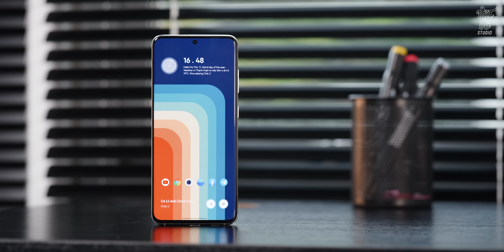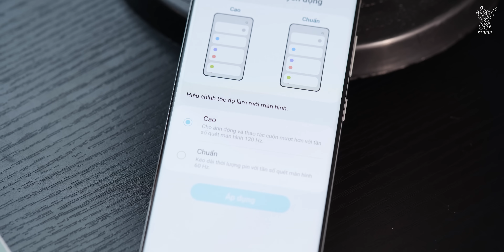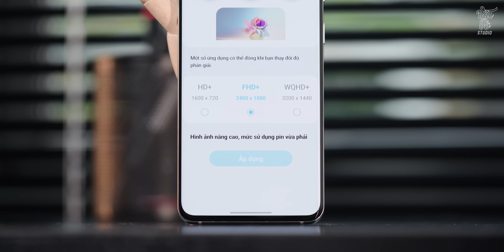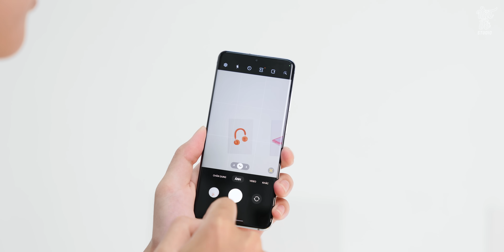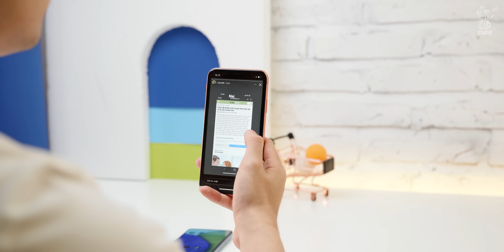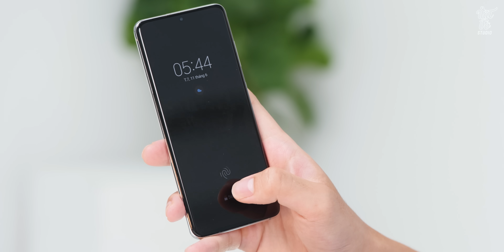Galaxy S20 sau 2 năm: Giá còn 7 triệu là ngon hay dở?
Galaxy S20 sau 2 năm: Giá còn 7 triệu thì ngon hay dở?
Sau hơn 2 năm ra mắt, Galaxy S20 hiện tại đã có mức giá dễ tiếp cận hơn rất nhiều so với thời điểm trước đó. Máy vẫn giữ lại được một hiệu năng tốt nhờ con chip Snapdragon 865, qua đó giúp quá trình chơi game được cái thiện đáng kể. Cùng với đó, với thiết kế nhỏ gọn, S20 cũng mang lại trải nghiệm cầm nắm tốt hơn đáng kể. Vậy còn các yếu tố khác thì sao? Hãy cùng theo dõi bài đánh giá của chúng mình ngày hôm nay nhé!

0:00 Galaxy S20 sau 2 năm
0:38 Hiệu năng
1:55 Màn hình
3:27 Camera
5:00 Thời lượng pin
6:19 Thiết kế
7:10 Tổng kết